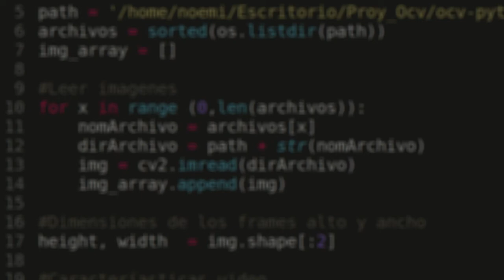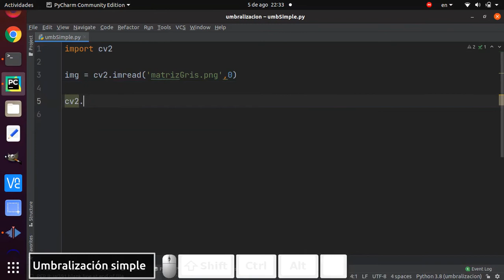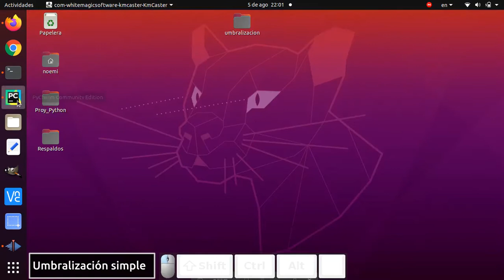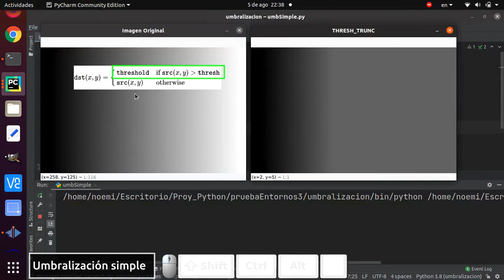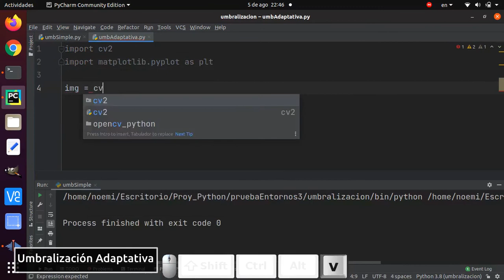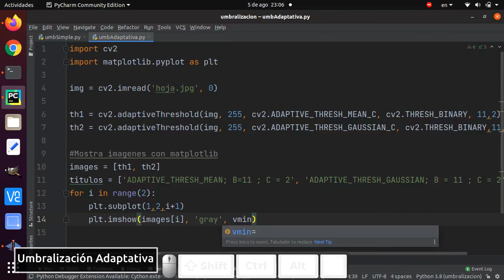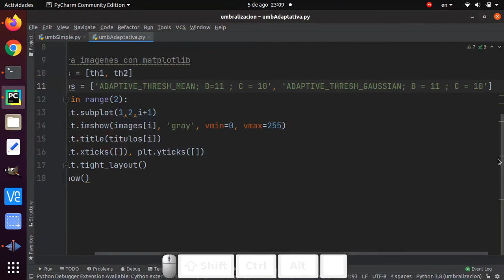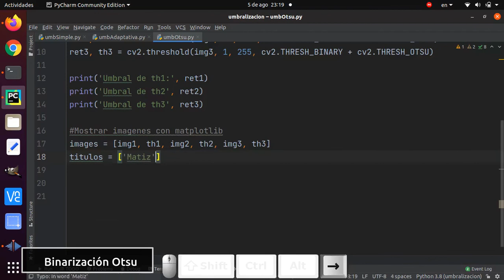Ejemplos de Umbralización - Thresholding | OpenCV - Python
Versiones:
Python 3.8
OpenCV 4.5.3.56
Matplotlib 3.4.2

🦕 No sabemos todo, pero podemos investigarlo

Contenido:
00:16 Nuevo proyecto en Pycharm
00:31 Umbralización simple
00:40 Instalar openCV y matplotlib
05:11 Umbralización adaptativa
08:22 Método de Otsu para binarizar

Créditos fotografía:
- Quito, Photo by Mauricio Muñoz on Unsplash